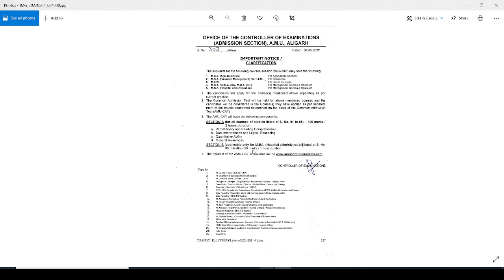AMU MBA Admission 2022-23 | AMU MBA Entrance Exam 2022-23 | AMU MBA Apllication Form 2022-23